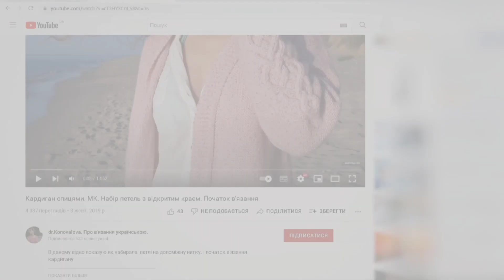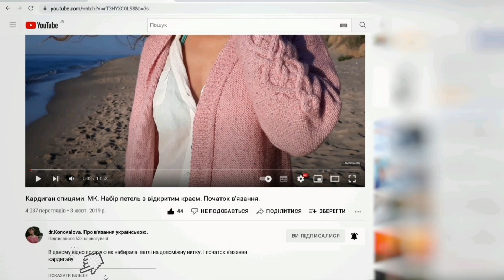Подвійна кромкова/крайня/кромочна петля для охайного краю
Показую як в'язала подвійну кромкову петлю, щоб був охайний край планки в кардигані.

Якщо хочете пригостити мене кавою чи підтримати канал:
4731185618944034